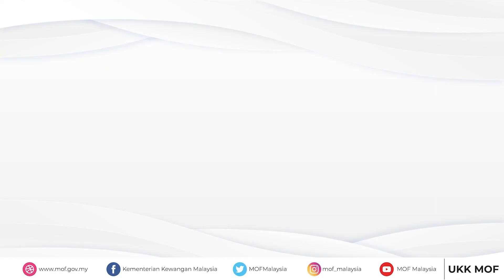MACAU SCAM !! PHONE SCAM !!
Berhati-hati dengan PANGGILAN TELEFON yang anda terima. Scammer boleh menyamar sebagai sesiapa sahaja.
TERKINI scammer menyamar sebagai pegawai dari SYARIKAT INSURANS pula.

Sumber: Jabatan Siasatan Jenayah Komersil – JSJK PDRM